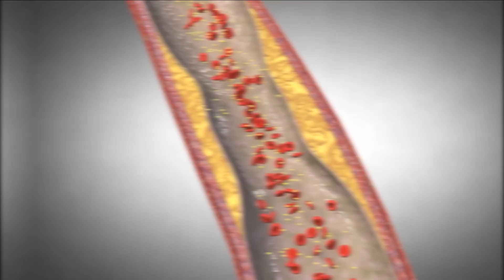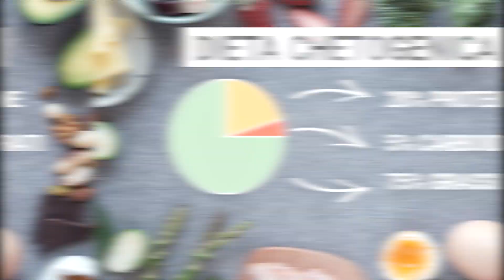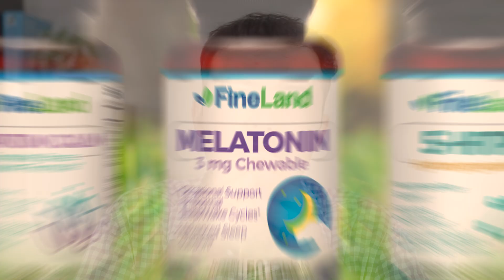6 Clear Signs You Might Have a Protein Deficiency Symptoms of What You Need Protein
These are some of the clearest signs and symptoms you may be protein deficient. Believe it or not, protein deficiency can be seen in overweight patients, bad diets and more. Identify this health problem before it's too late.

proteins,
consumption,
meats,
fats,
symptom,
deficiency,
protein deficiency,
dopamine,
epinephrine,
serotonin,
cholesterol,
high cholesterol,
obesity,
overweight,
fatten up,
sleep,
quality sleep,
insomnia,
collagen,
nails,
hair,
Hair loss,
skin,
wrinkles,
brain,
fatigue,
natural medicine,
Natural medicine,
alternative medicine,